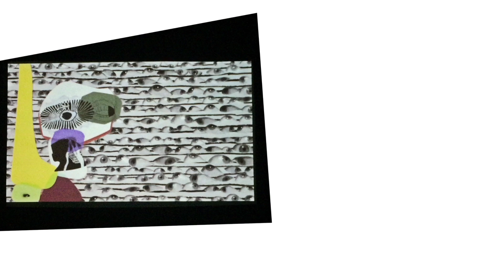Best Before Unu @ Werkstatt Der Kulturen Berlin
Live @ Werkstatt Der Kulturen Berlin - 16 Feb 2015